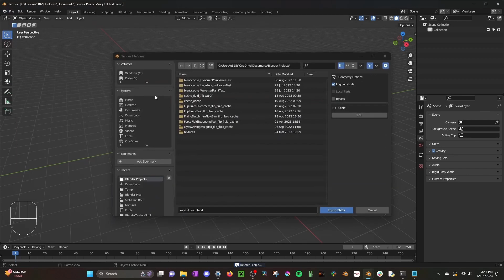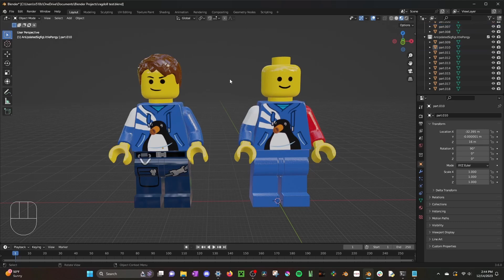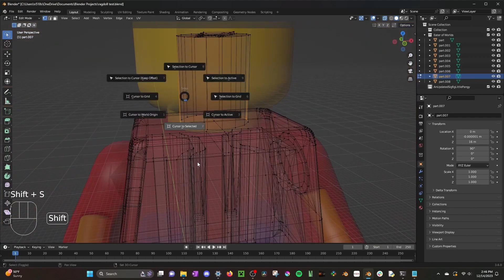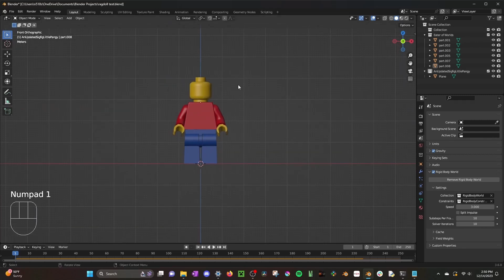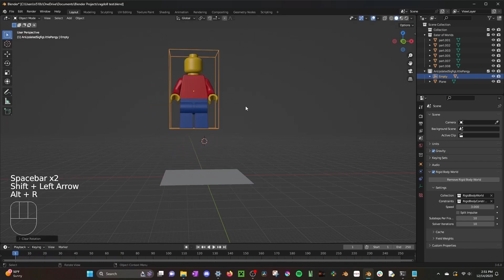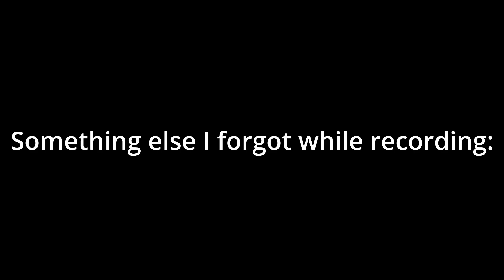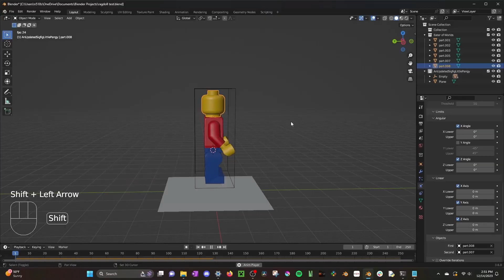How to Create LEGO Ragdolls in Blender | Lego Blender Tutorial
The long awaited tutorial is here at last! Finally had time to make this since finals ended today. Hope it's helpful and makes your (animating) life easier!

(reuploaded to fix a sound issue :/ )

Made using Blender 3.6, Mecabricks, and Davinci Resolve

Thanks to Lego Duck Animations for the excellent dance footage :D

—John 3:16